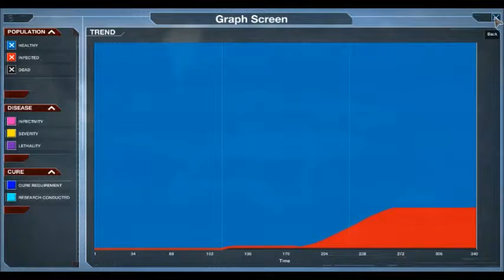Plague Inc Evolved Episode 32 - DNA Overload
Well that will come in handy!
Check out these places if you want to get the lowdown on what I'm up to!